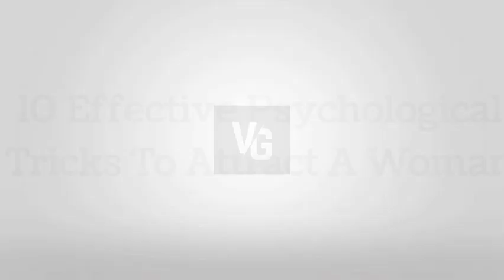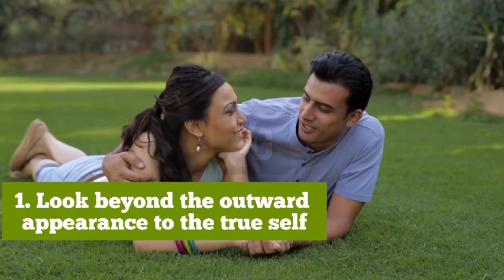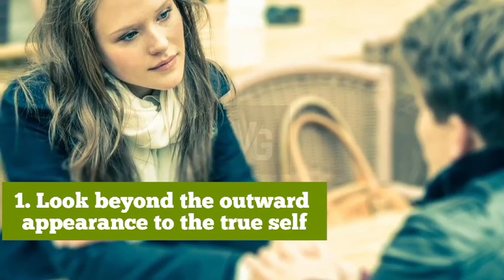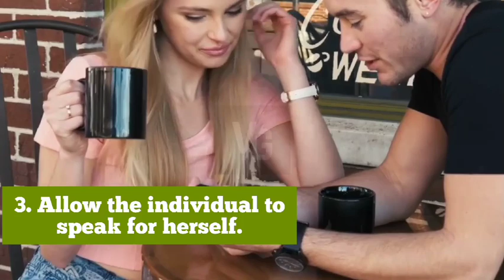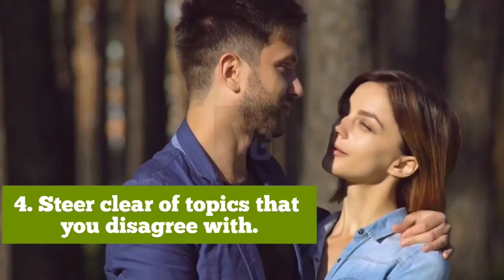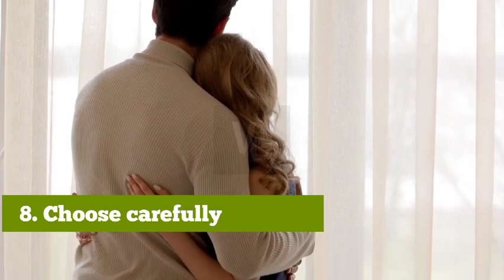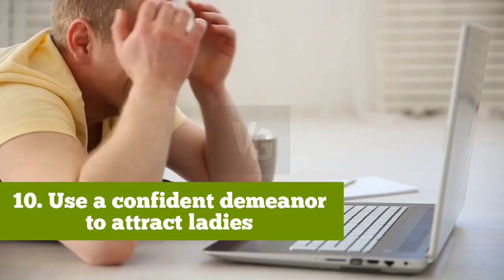10 Effective Psychological Tricks To Attract A Woman | How To Get A Woman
That title refers to a book that I believe helped to perpetuate the myth that men and women are biologically opposites and have little chance of ever really understanding one another.

What the author failed to see is how distinctively varied each man is. Men are not all the same, therefore saying "Men are all..." cannot be used to start a discussion without making one sound foolish.